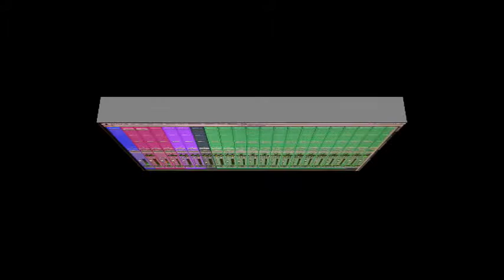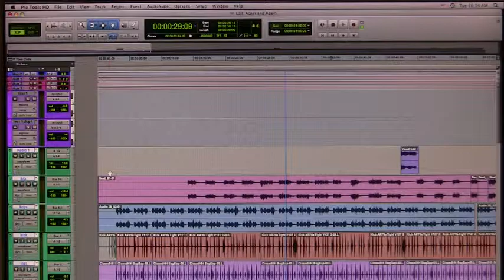Color Coding tracks and Wide Meters in Pro Tools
How to color code your tracks and make your LED meters widerin Pro Tools